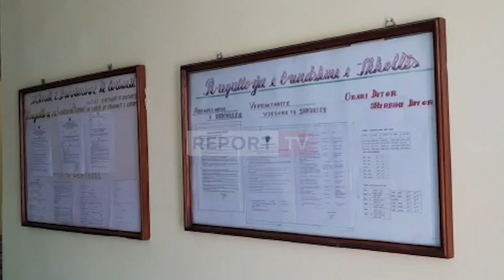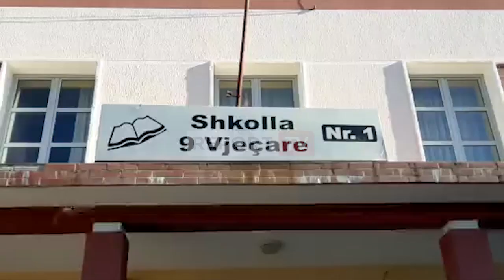Të infektuar me COVID 3 mësues dhe nxënës me temperaturë, mbyllet shkolla 9-vjeçare në Krujë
COVID mbyll një tjetër shkollë në vend. Shkolla nr. 1 e qytetit të Krujës është  mbyllur nga autoritetet vendore të shëndetit publik pasi kanë rezultuar të infektuar me koronavirus 3 mësues, ndërkohë që 6 te tjerë i janë nënshtruar tamponit dhe janë në pritje të përgjigjeve.